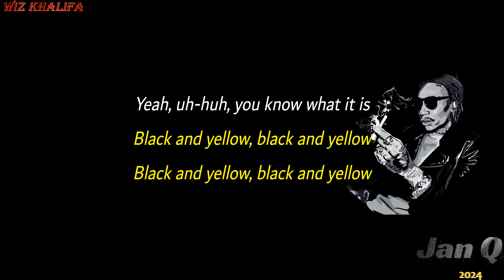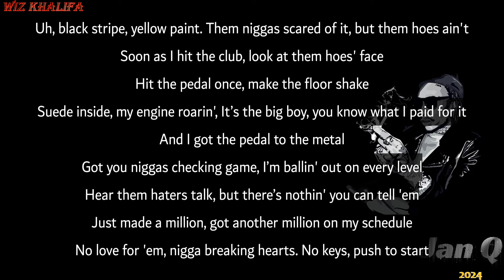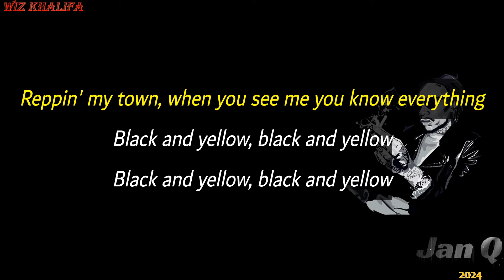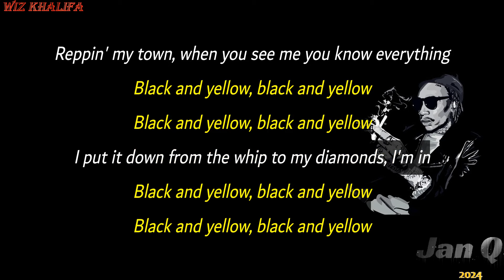Wiz Khalifa - Black and Yellow (Lyrics)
From the album "Rolling Papers"

Photo:

Unknown: Benjy Grinberg
Unknown: Chris Gehringer
Unknown: Damien Lewis
Audio  Recording  Engineer: Miles Walker
Unknown: Phil Tan
Audio  Recording  Engineer: Stargate
Lead  Vocals: Wiz Khalifa
Writer: Cameron Thomaz
Writer: Mikkel Storleer Eriksen
Writer: Tor Erik Hermansen

Black and Yellow · Wiz Khalifa